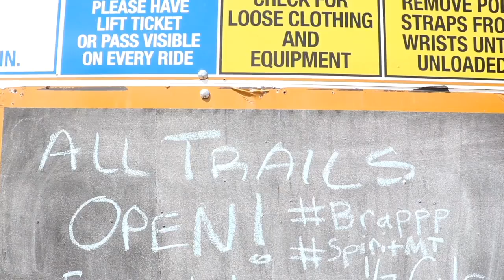Spirit Mountain - Summer Fun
These are the days to play.  Spirit Mountain is the place to be to experience Duluth and enjoy these beautiful summer days.